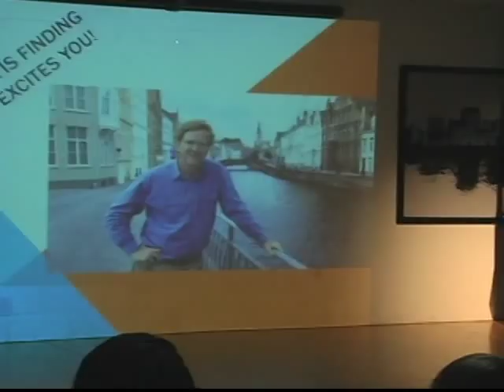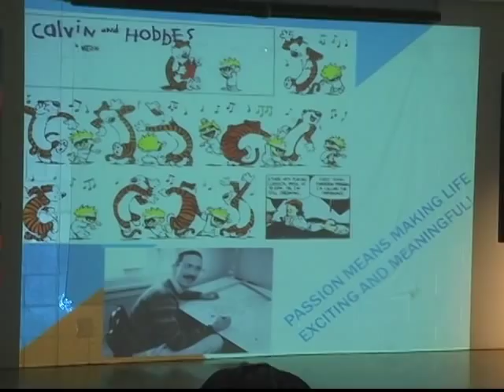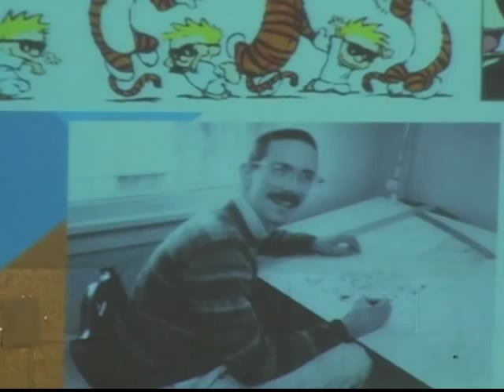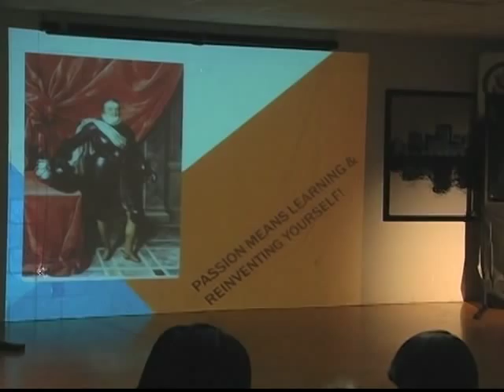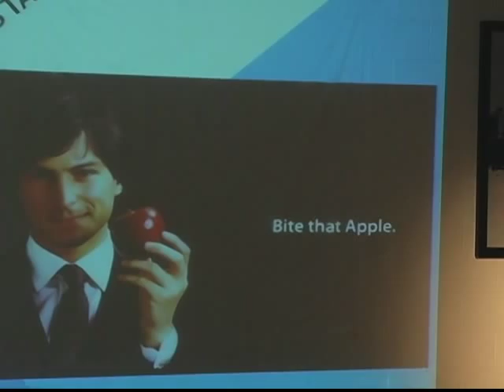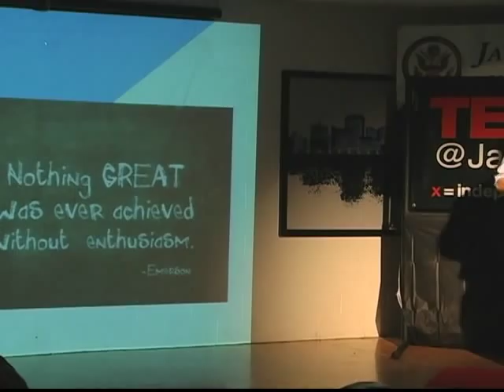Leadership is... Passion: Joshua Thomas at TEDxYouth@JamesRiverRoad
Joshua Thomas speaks to 9th graders about why "Leadership is... Passion."

Mr. Thomas's favorite thing about teaching is seeing how the students choose to interact and conceptualize content in different ways. But above all, he loves to develop meaningful relationships with his students. He is passionate about learning, speciﬁcally about different cultures, histories, and people- which makes traveling one of his favorite things to do. He is proud of being the ﬁrst person in his family to graduate from college. He was inspired by great teachers here at James River High School, and his goal was to one day try to emulate them by becoming a teacher and coach. One thing that few people know about him is that he has a secret dream to one day teach and live in
Tallinn, Estonia or somewhere else really cool and unique in Europe.

TEDxYouth@JamesRiverRoad is an independently organized TEDx event based at James River High School in Midlothian, VA.